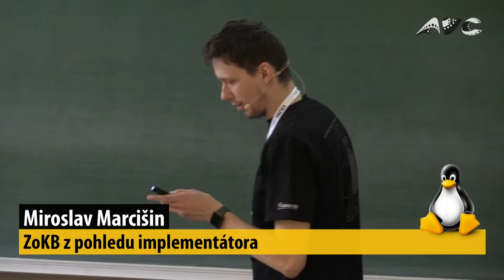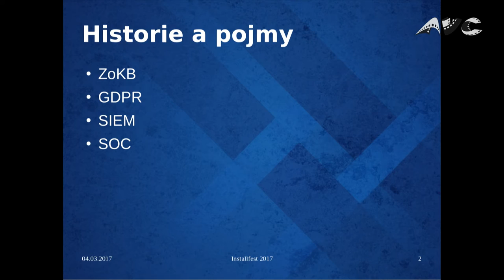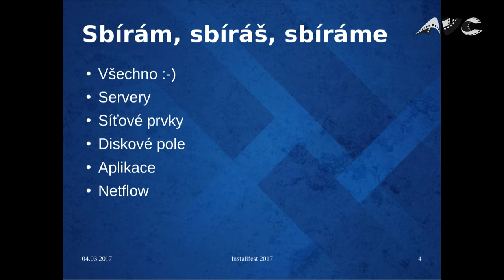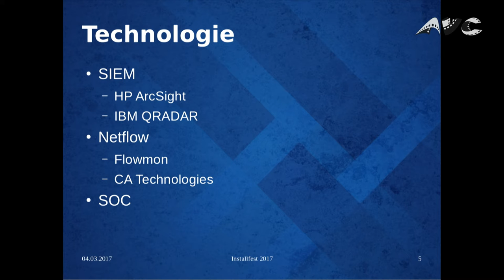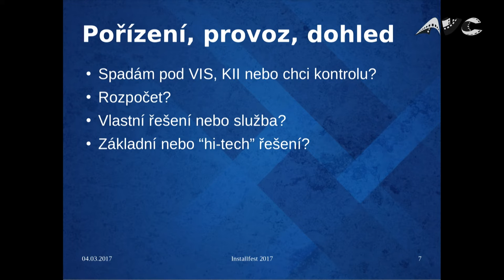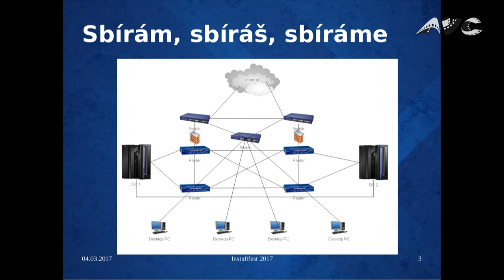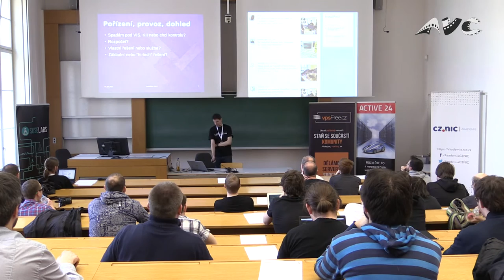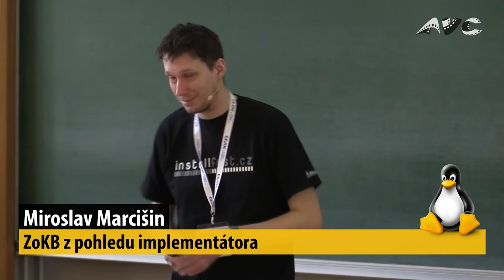ZoKB z pohledu implementátora (Miroslav Marcišin)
Abstrakt:
Jak v reálu probíhá implementace zákona o kybernetické bezpečnosti ve firmách a státních institucích? Co vše je vlastně potřeba a co vše říká zákon? Jaké jsou aktuální změny a existuje přímá souvislost s GDPR?